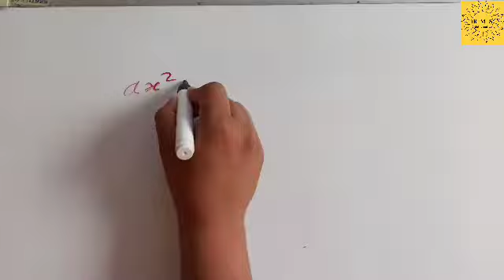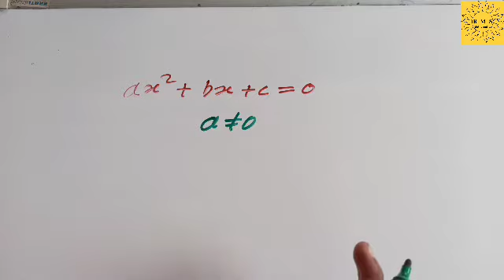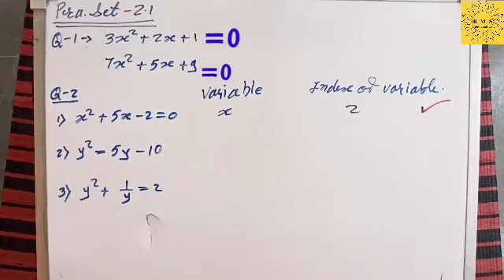Quadratic equations - Class 10th SSC MH-BOARD 2.1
Introduction and Practice set 2.1